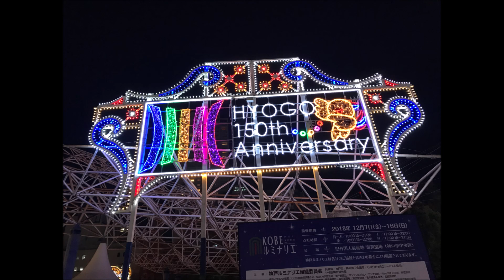神戸ルミナリエ2018(half of me：Piano)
神戸ルミナリエに行ってきました。
今年は去年と違い、色使いが鮮やかでとっても豪華な感じがしました。点灯の瞬間「きれーーい！急に付くんやー、すごーい」と隣の女子たちがとても興奮していたのが微笑ましかったです。
先日のFNS歌謡祭で平井堅さんが松下奈緒さんのピアノ伴奏で歌われていて印象に残っていたこの曲を演奏しました♪
（今回はルミナリエメインなのでJpチャンネルではなくこちらにupしました）
撮影：iPhone7